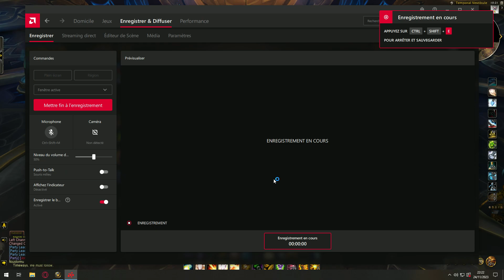WOW DRAGONFLIGHT - DISCIPLINE PRIEST - Dawn of The Infinite Galakrond MYTHIC+ 20 - SEASON 3 - WEEK 2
Discipline Priest M+ 20 Dawn of The Infinite Galakrond Tyrannical with pickup group the 2nd week of the season 3 of Dragonflight WoW.

Blaze of Light | Mindbender | Twilight Equilibrium perso BUILD
Fullmoonz-Outland(EU)